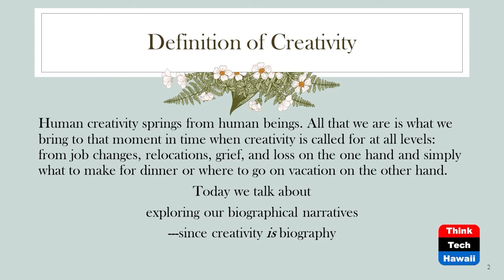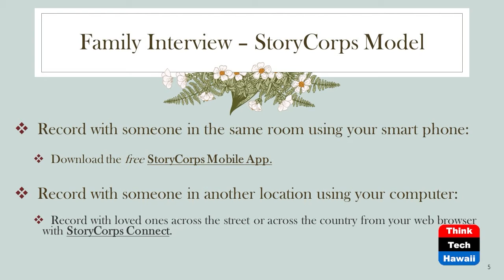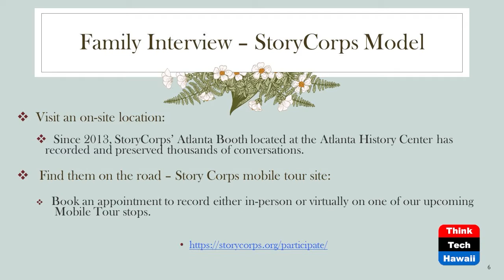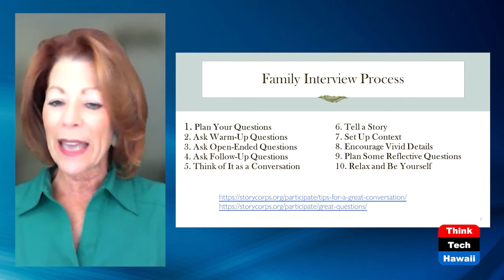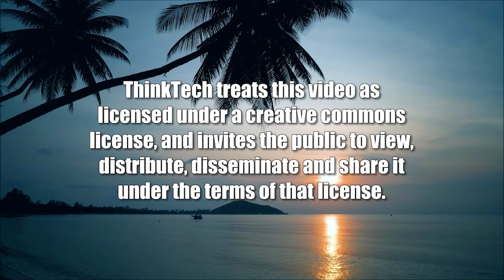Creativity is Biography (The Creative Life)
Writing Your Narrative Story.  The host for this show is Phyllis Blees.  The guest is Susie McDaniel.

Human creativity springs from human beings. All that we are is what we bring to that moment in time, when creativity is called for at all stages of the family life cycle: from job changes, relocations, grief, and loss on the one hand, and simply what to make for dinner or where to go on vacation on the other hand. We learn that our biography is creativity.

We learn how to create our biographies from Susie McDaniel, Ph.D. whose professional life’s work has been in family systems and family communication. We learn her signature method for guiding a decade of students at Loyola Marymount University to write, and in some cases produce, their own Story-Corps narratives of seminal events that led to creative breakthroughs.

This is a very practical approach to self-discovery in the quest to connect the seeds of our creativity to the needs of our life and the world.  The seeds are our own family roles, rules, rituals, conflicts, learning, inherited traits, vision, values, and beliefs.